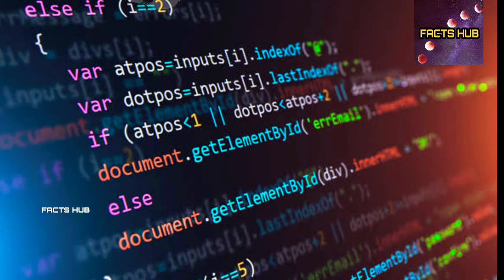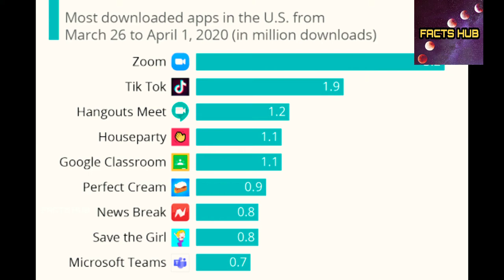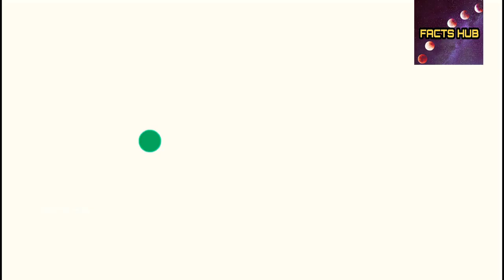സൂം ആപ്ലിക്കേഷൻ ഉണ്ടായി വന്ന കഥ|THE STORY OF zoom the videoconferencing app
ഒരു പ്രണയം നൽകിയ ചിന്ത ഒരു വലിയ ബിസിനസ് ഐഡിയ ആയി മാറിയ കഥ, സൂം എന്ന ആപ്ലിക്കേഷൻ പിറവിയെടുത്തത് അങ്ങനെയാണ്.

Nowadays in the midst of lockdown, public meetings, conferences,classes all are conducted through online video conference.zoom is the most widely used app for this purpose.In this video,we can know the story of how zoom formed.